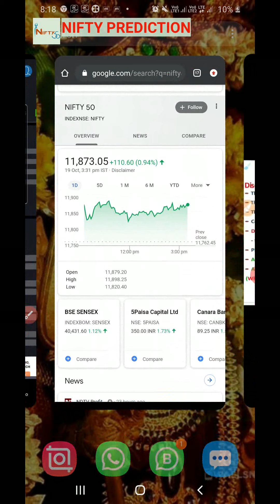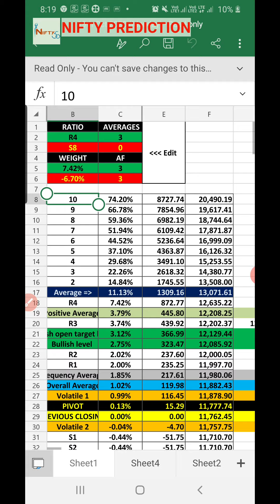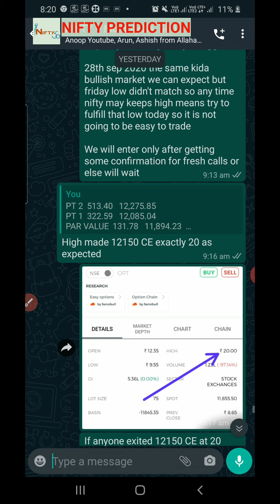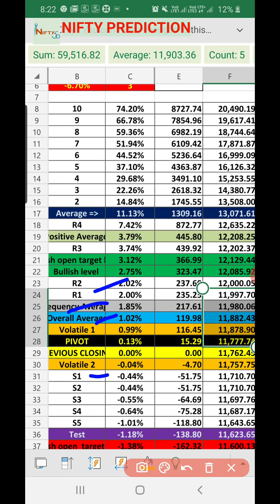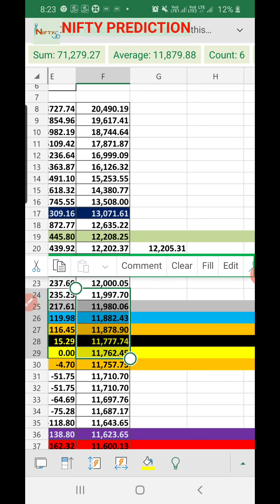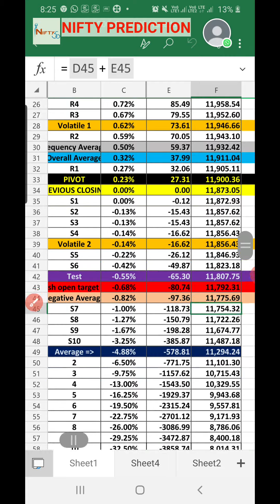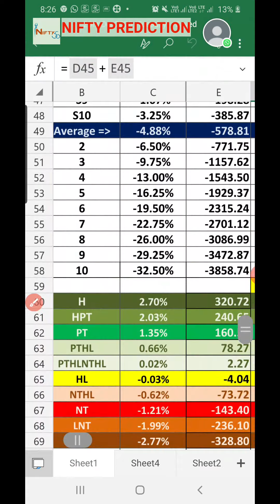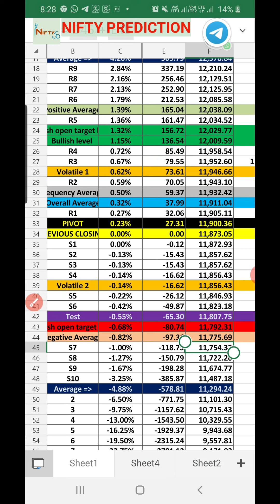NIFTY PREDICTION FOR TUESDAY 20/10/2020